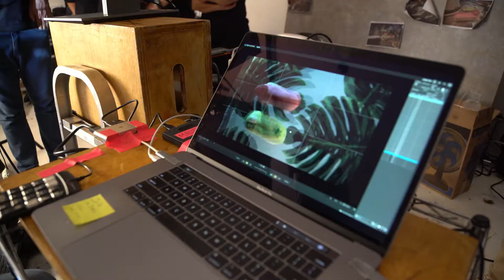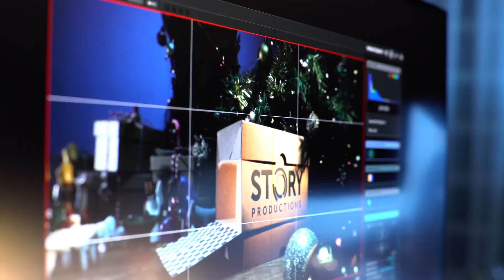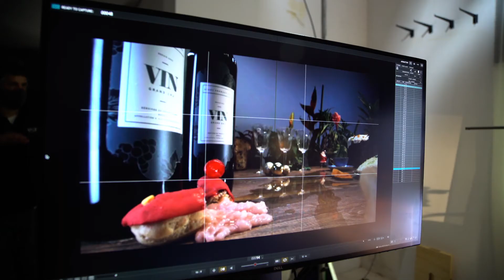The making of Christmas Dreams | go behind the scenes of our video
This short stop motion film involved 5 days of pre-production, 6 days on set, and 5 in post-production. The resulting film may have been short and sweet, but the making of was anything but.

If you didn’t see the video when it launched, catch up

The original idea for the 2020 holiday film was to depict a race across a dinner table set for the holiday season. A carefully crafted gift to clients and family alike, the goal was to transport the viewer into a unique heart-racing adventure. A food stylist was consulted, lenses and lighting were carefully chosen, and the soundtrack was meticulously layered.

How did we manage to cross the finish line in time? Watch the Making of video above, or read our breakdown of the process on our

Keep up on all the latest stories of filming in Brazil.